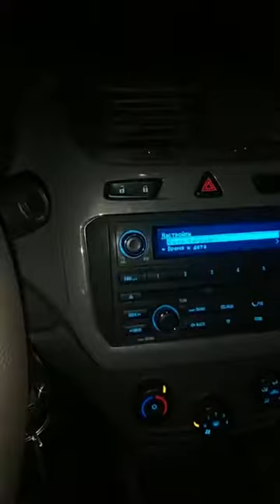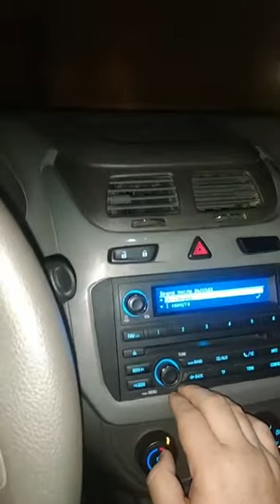Шевролет Кобальтнинг керакли фойдали Функциялари